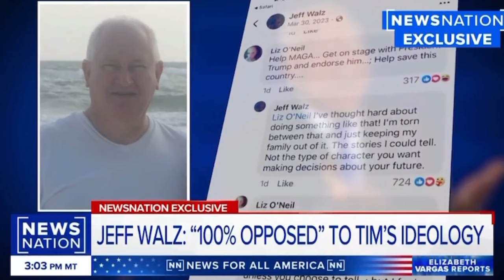Tim Walz’s Entire Family Stuns with Trump Endorsement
Tim Walz’s Entire Family Stuns with Trump Endorsement. Minnesota Governor Tim Walz faces a surprising twist as his entire family publicly endorses Donald Trump. The endorsement has sparked debate, raising questions about family loyalty, political divisions, and what it means for Walz’s leadership. The move has added a new dynamic to the political landscape and upcoming elections.
00:00 Another Dem switched Party
02:13 Mary Trump
03:11 Fred Trump
06:16 Jeff Walz Clears the air